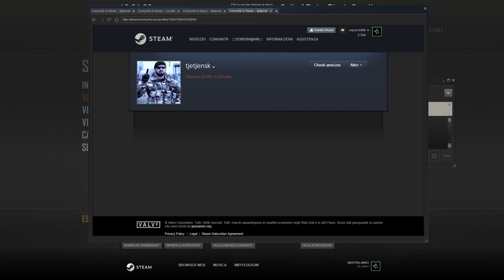COD Black Ops II 02-15-18 105# CASE OF CHEATING(WALLHACKS1000%):tjetjensk